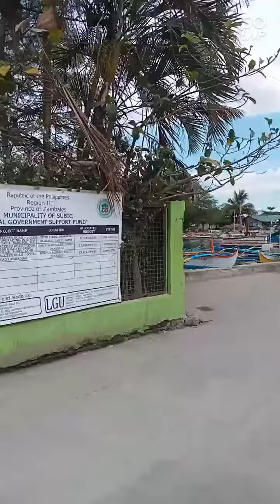WetMarket/Subic Town walking around